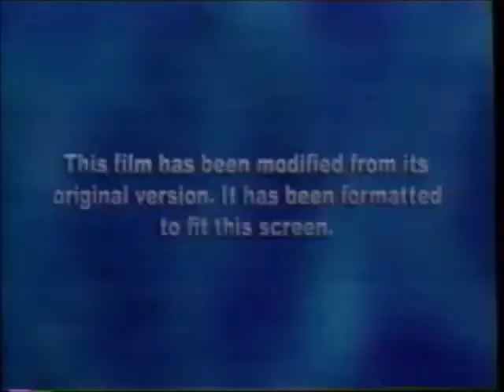Opening to Orange King s IT Usa VHS 2019 Uphe ,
Basj